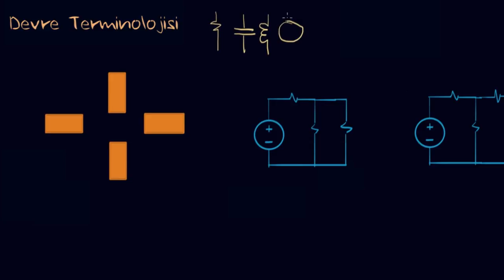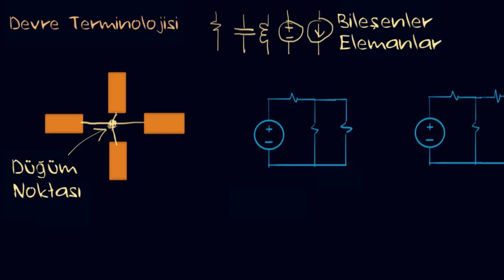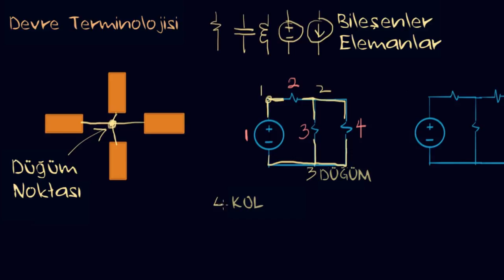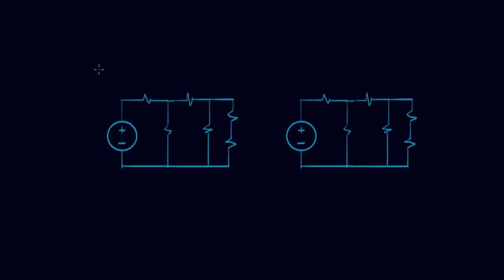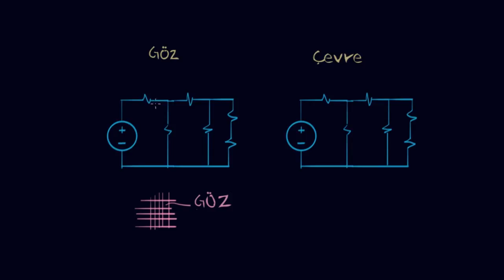Devre Terminolojisi (Elektrik Mühendisliği)